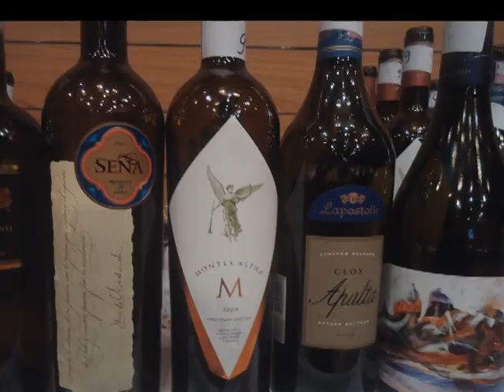SANTIAGO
Edição: 18/04/2014